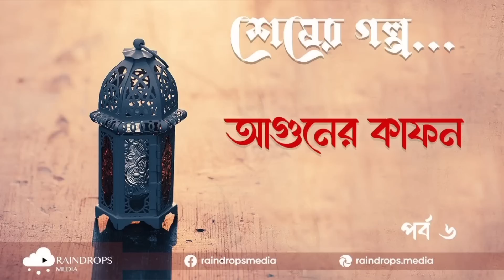পর্ব ৬ | শেষের গল্প | আগুনের কাফন | Rain Drops Media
মিশরের এক হাসপাতালের চিকিৎসক তিনি, দেখতে বেশ সুন্দরী। মেইকআপ করে চলাফেরা করেন, তাকে আরো সুন্দর দেখায়। হাই হিল পড়ে ঠকঠক শব্দ করে হেঁটে যান করিডর দিয়ে। পাশ দিয়ে হেঁটে গেলে মনে হবে যেন সুগন্ধীর সাগরে ভাসছেন, এমনই পারফিউম ব্যবহার করেন তিনি। হাসপাতালে ব্যাপক কানাঘুষা চলে তাকে নিয়ে -- ব্যাপারটা তার ভালোই লাগে। সকলের দৃষ্টি তার দিকে – এটা বেশ উপভোগ করেন।

একদিনের ঘটনা। বরাবরের মতোই হাই হিল পরে এসেছেন হাসপাতালে। কিন্তু একটা রুমে ঢুকতেই ঘটলো বিপত্তি। কোথায় যেন হাই হিলের তলাটা আটকে গেল। মট করে একটা শব্দ হলো। একেবারে উপুড় হয়ে পড়লেন মেঝেতে! পড়েই জ্ঞান হারালেন। সবাই ছুটে এলো তাকে উঠাতে।

আজ প্রকাশিত হচ্ছে শেষের গল্প সিরিজের ৬ষ্ঠ পর্ব -- আগুনের কাফন।
শুনুন, শেয়ার করুন।

(ইউটিউবে পর্বগুলো ২/১ দিন পরে আপলোড হতে পারে।)